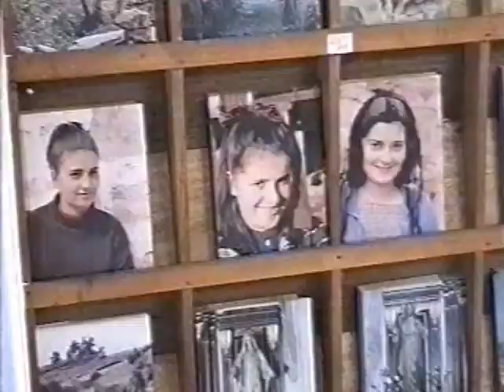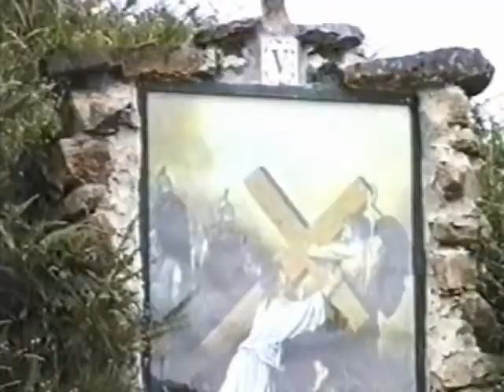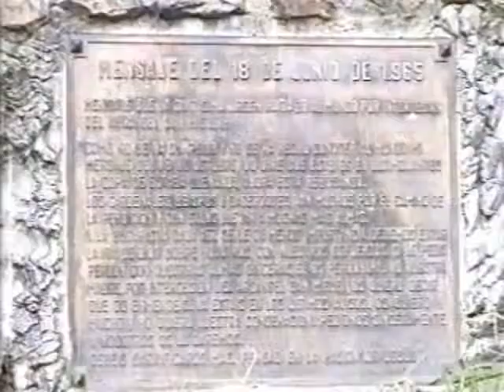San Sebastian de Garabandal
Pragnę, by te Słowa zostały wszędzie rozpowszechnione:
―Ja, Pan, błogosławię Moje dzieci z Garabandal.
...Pozwól Mi powiedzieć ci, że osoby, które przeciwstawiły się objawieniom i orędziom w Garabandal, ranią Mnie. Są cierniami Mojego Ciała.
Film na podstawie fragmentów książki „PRAWDZIWE ŻYCIE W BOGU”  Vassuli Ryden
«PRAWDZIWE ŻYCIE W BOGU» WYJAŚNIENIA Z KONGREGACJĄ NAUKI WIARY